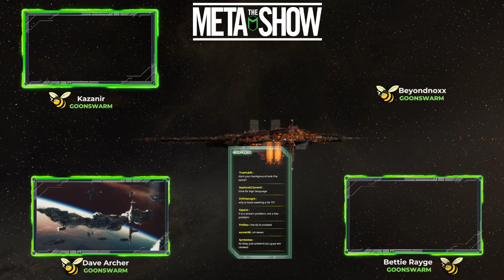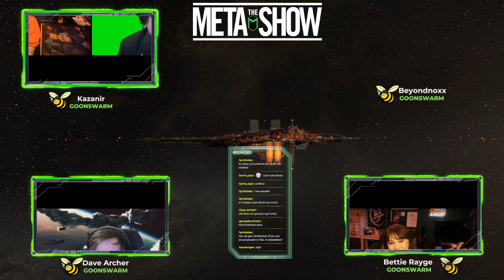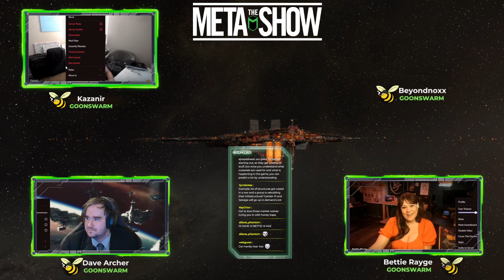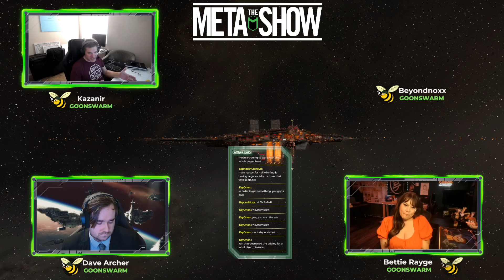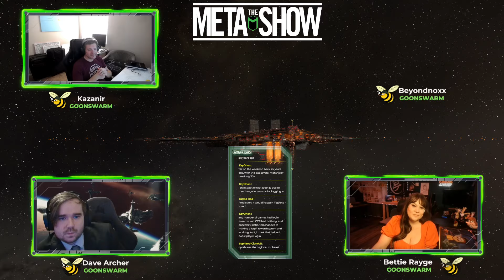The Meta Show S5 Ep31 | Talking CSM and all it entails and interview with BeyondNoxx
Welcome to The Meta Show an Eve Online talk-show hosted on Imperium News Network Twitch channel home of the top Eve Online talk-shows. Listen to conversations from players across many aspects of Eve Online from Industry, PvP, Fleet Commanders and more with host Dave Archer.